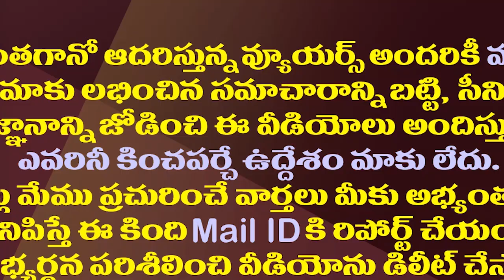చంద్రబాబు సొంతూరులో చెవిరెడ్డి ఏం చేశారో తెలుసా?| MLA Chevireddy Done A Great Job In Naravaripalli